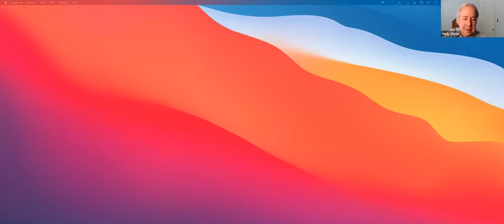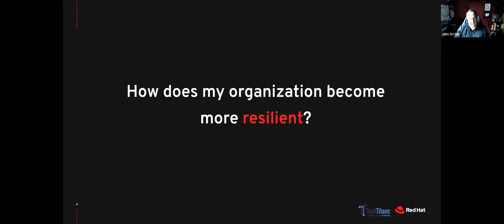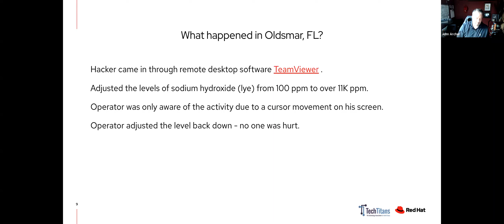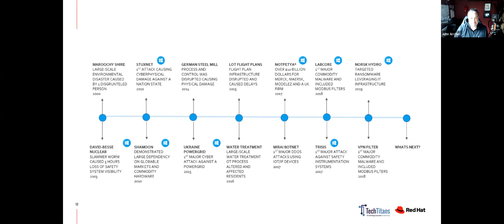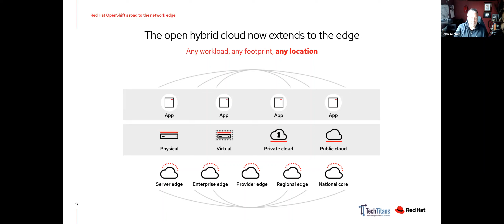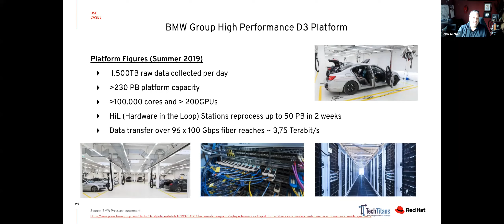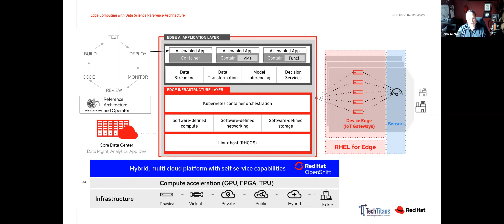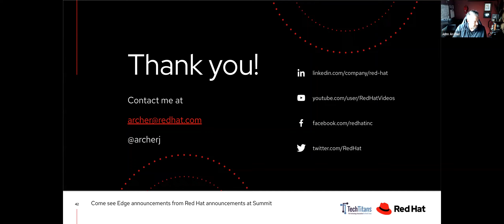TechTuesdays featuring John Archer with RedHat - Apr. 13 2021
Leveraging IoT as part of your digital transformation